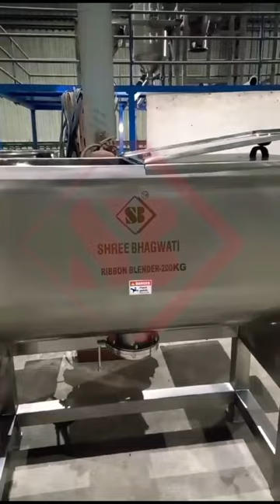Ribbon Blender , Powder Mixer , Ribbon Mixer , Dry Powder Blending , Mixing Equipment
A Ribbon blender is a popular and versatile industrial mixing equipment designed for blending dry powders, granules, and other solid materials. It consists of a U-shaped trough or container with a horizontal agitator, commonly referred to as the "ribbon," which rotates to provide a gentle and efficient mixing action.

Key Features and Working Principle:

1. U-Shaped Trough: The blender's main body is a U-shaped trough made of stainless steel or other suitable materials. It allows easy loading and unloading of materials through its top opening.

2. Ribbon Agitator: The ribbon agitator, after which the blender is named, is a set of inner and outer helical ribbons that run along the length of the trough. The ribbon design ensures consistent and thorough mixing as the material moves both radially and laterally.

3. Mixing Efficiency: The ribbon blender's design promotes fast and homogeneous blending of the materials. The ribbons continuously lift the material from the bottom to the top and move it towards the center, effectively folding the particles together.

4. Gentle Mixing Action: The gentle mixing action of the ribbon blender makes it suitable for fragile or heat-sensitive materials that could be damaged by more aggressive mixing methods.

5. Versatility: Ribbon blenders are capable of handling a wide range of materials, including dry powders, granules, pellets, and cohesive mixtures.

6. Batch Mixing: Ribbon blenders are primarily used for batch mixing, where a specific quantity of material is loaded into the trough, mixed, and then discharged after blending is complete.

Applications:

Ribbon blenders find applications in various industries due to their versatility and effectiveness in blending dry materials. Some common applications include:

1. Food Industry: Mixing spices, seasonings, baking ingredients, and powdered food products.

2. Pharmaceutical Industry: Blending pharmaceutical powders for tablet production, granulation, and capsule filling.

3. Chemical Industry: Mixing various chemical powders, pigments, fertilizers, and additives.

4. Plastics Industry: Homogenizing plastic resins and additives for polymer processing.

5. Animal Feed Industry: Blending feed ingredients for the production of animal feed.

SHREE BHAGWATI  MACHTECH (India) PVT. LTD.

Manufacturing Unit: 1
Plot No : 2802, Road No 4 E, Opp, Airway Surgical , Near  Winflex ltd,
Ramol Cross Roads, G.I.D.C, Phase 4, Vatva, , Ahmedabad - 382445, Gujarat  - India.

Manufacturing Unit: 2
Plot No. 5/22, Phase-1, G.I.D.C., Vatva, Ahmedabad – 382 445, Gujarat, India

Manufacturing Unit  : 3
Plot No 708-P/18 Mukti Chokdi, Opp. GIL,G.I.D.C. Ankleshwar, Dist- Bharuch. Pin – 393002. Gujarat, India.